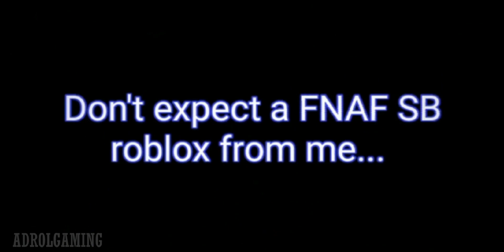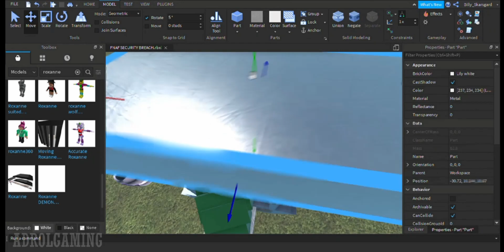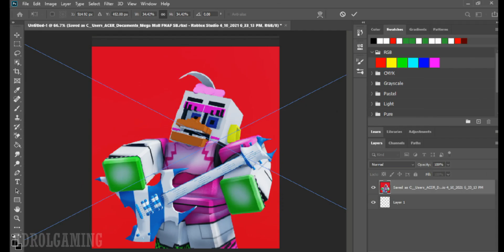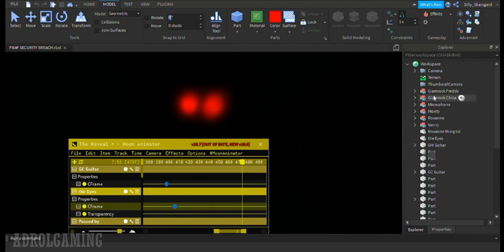Five nights at Freddy's: Security Breach || but its Roblox [by AdrolGaming]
Hey everyone! Hope you all enjoyed my 2 weeks of hard work of doing this video, One of my biggest projects that i made so far then the little nightmare 2.. I'm adding a small detail (I maybe missed some of the small detail but don't @ me) and modeling the character especially the head.. Its worth trying.
Character shirt and pants by: Fazbear-Management
at least give a credits to the original maker of the video...